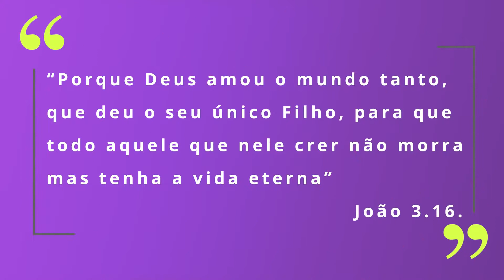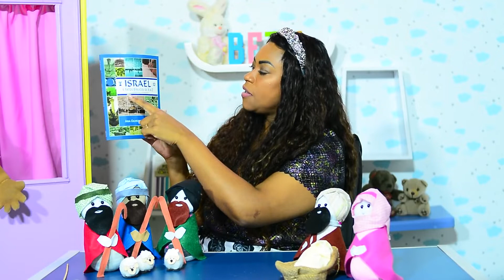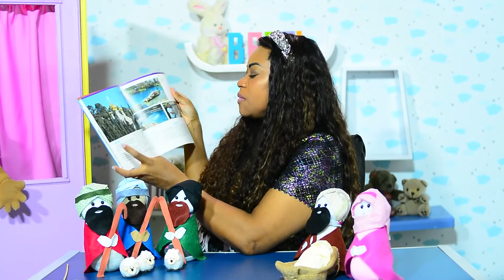Elaine Martins Um presente Especial - Viajando pelas Histórias da Bíblia